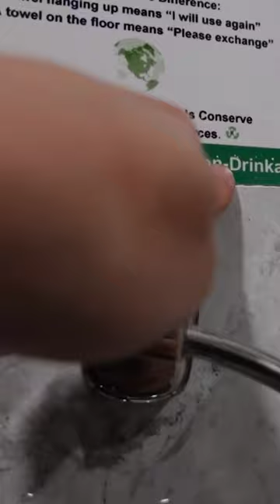this is my $500/month apartment in Ho Chi Minh City (Saigon)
This is my Saigon (Ho Chi Minh City) Apartment tour which I paid $500 USD a month in Vietnam.